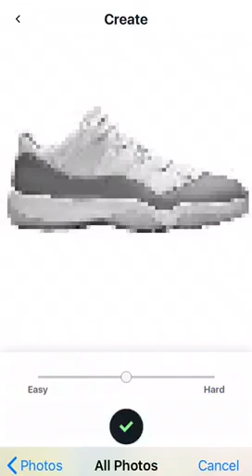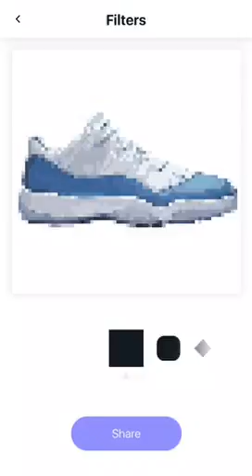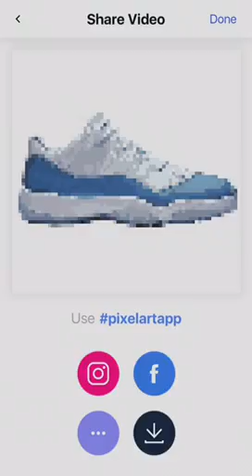iPhone screen recorder pixel Art